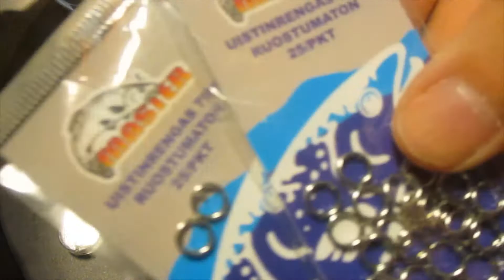Askarellaan Schleiceille 3 erilaista riimua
Holaa kaikille

Videolla askartelen Schleich hevosille riimuja, 3 eri tyylillä. Helpoin on varsariimu, jonkan voi toki tehdä aikuisellekkin hevoselle. Se aikuisen hevosen sininen riimu, joka muistuttaa aitoa riimua on helpoin sovittaa useammalle hevoselle. Itse tein vähän liian reilun kokoisia riimuja. Muistakaa riimuja tehdessä leikata aina ohuempia suikaleita koristenauhasta, mitä pienempi riimu on. Jos varsariimun tekee, voi saada 4 tai jopa enemmän suikaleita koristenauhasta. Omasta mielestäni nätein oli varsariimu, koska se on helppo tehdä ja onnistuu todennäköisesti. Kaksi muuta kaipaa harjoitusta. Olis pitänyt raapustaa kaikki vanhat kynsilakat pois ennen videon kuvaamista, koska ne näyttää tyhmiltä. Sori, koska mun käsi oli jossain kohdissa siinä kameran edessä. Videosta tulikin yllättävän pitkä. Mun instagram eli ig/insta on janette_juliana kannattaa chekata, koska siellä kerron esim. Video ei ehdikkään tietylle päivälle, youtuben kanssa ongelmia, kerron paljastuksia tulevista videoista ja kyselen teidän mielipiteitä keksimistäni videoideoista.

Video ei ole yhteistyössä minkään tai kenenkään kanssa.

Kiitos, kun luit tekstin.
Muistakaa painaa peukkuu pystyyn jos tykkäsit ja/tai haluatte lisää tälläisiä videoita.